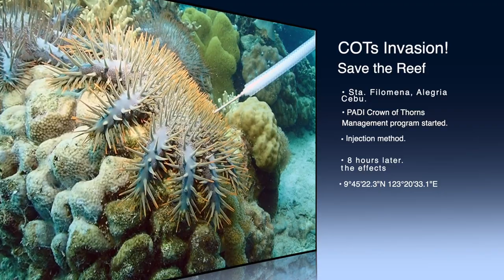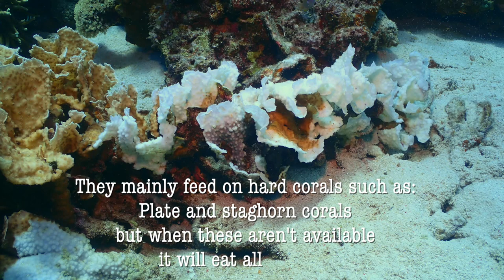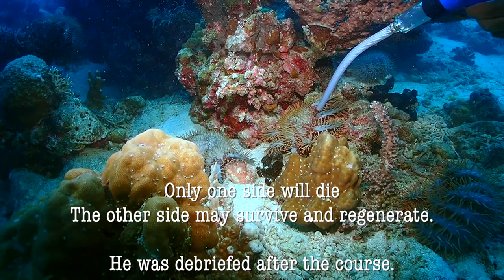COTs (Acanthaster planci) Out-break Alegria Cebu Philippines - Maintaining Sta. Filomena Coral Reef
"Maintaining Sta. Filomena Coral Reef".
Just 2 days ago, divers dove from Sta. Filomena Marine Sanctuary back to Alegria Dive Resort.
The total distance of approx 1,000m!
Just 550m heading north from the Sanctuary and approx 250m heading south from Alegria Dive Resort.

A COTs outbreak of an area of approx 400m2 was reported.
size of COTS on average was 18" - 24"
A huge part of the coral reef is now destroyed and our analysis confirms there heading south towards the sanctuary.
Yesterday our COTs management program started in this area!
A total of 116 COTs in just a 50m2 area,  were injected in one 70min dive until the liquid solution had depleted.
Many escaped fate!
Each one injected was logged with its own coordinates. (thank you tg6).
We estimate a total number of COTs in this area alone to be approx 2,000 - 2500 + based on research.
One management dive daily, over the next 14 days will see a huge decline in COTs in this area.
Thereafter monitoring and managing this area every 2 weeks until sustainable numbers are achieved.
Then monthly monitoring will continue.